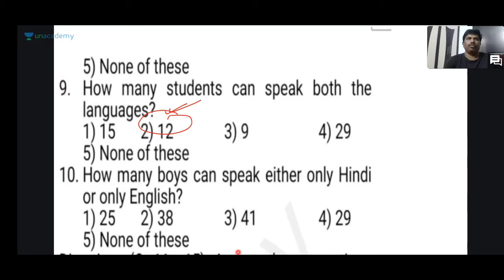Data Analysis | basics to higher education part-4 || VMR LOGICS || in Telugu